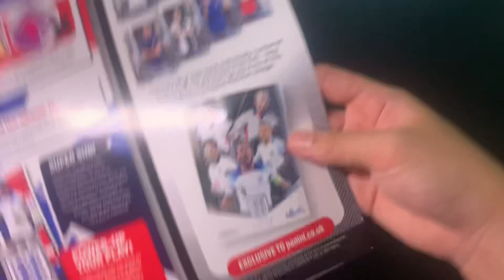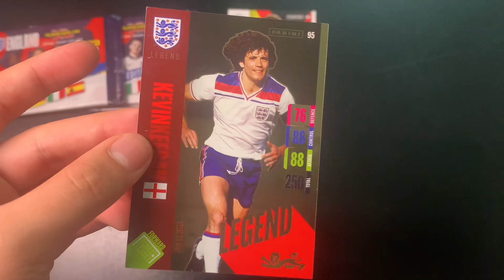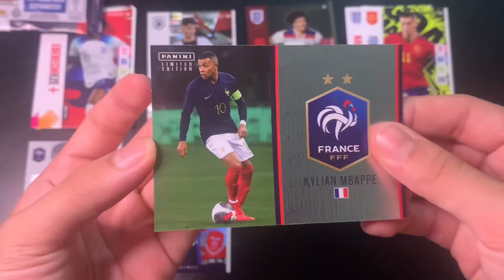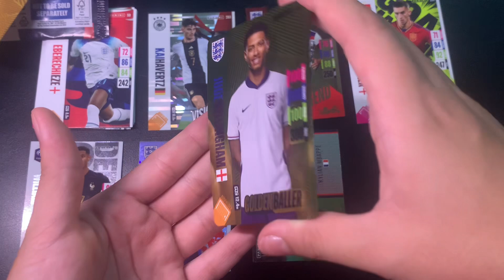Panini ENGLAND Tournament Edition Starter pack! *GOLDEN BALLER* + *LIMITED EDITION*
In this video im opened a Panini England Tournament Edition Starter pack which contains a binder, game guide, 3 packs, golden baller and a limited edition!

I am trying to reach 5000 subs so join my journey of collecting!